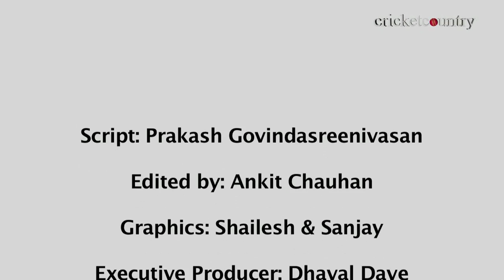India placed 4th in ICC Test Rankings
India moved up a rung to fourth in the ICC Test rankings for teams replacing Pakistan, while veteran Sachin Tendulkar jumped three places to be 17th in the batsmen's chart announced on Wednesday

Among the bowlers, off-spinner R Ashwin was rewarded for his match haul of 12 for 198 in the first Test as he rose to a career-best 11th.

India captain Mahendra Singh Dhoni charged up 15 places to 21st courtesy his maiden double hundred at Chennai.